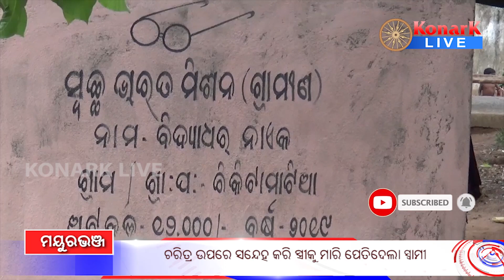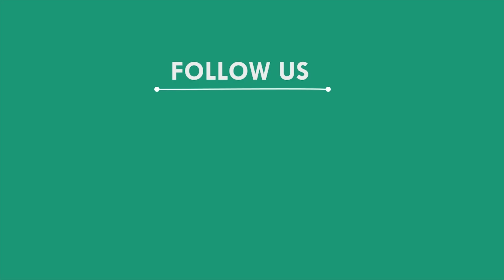ଚରିତ୍ର ଉପରେ ସନ୍ଦେହ କରି ସ୍ତ୍ରୀକୁ ମାରି ପୋତିଦେଲା ସ୍ୱାମୀ, ମୟୁରଭଞ୍ଜ